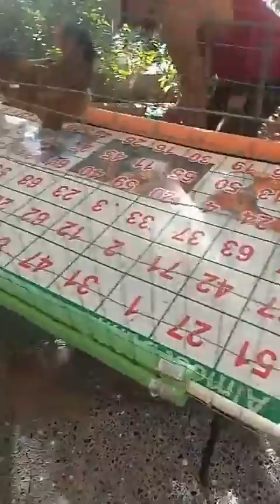Chicken Shit Bingo October 24 @ Hammerheads #22 Winner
72 squares sold out. The crowd at Hammerheads was great. Music, Food, Drinks and CS Bingo